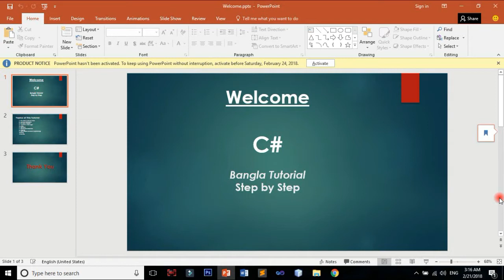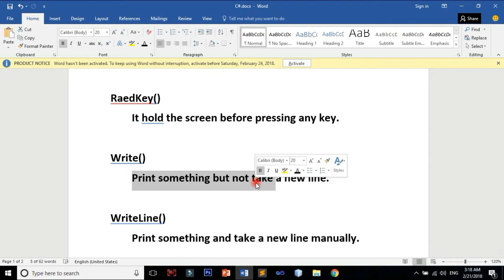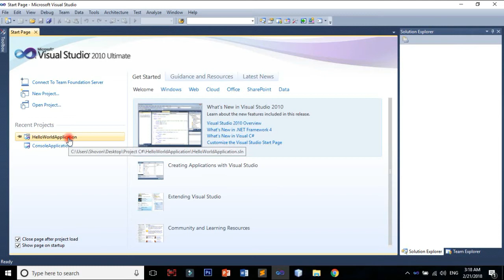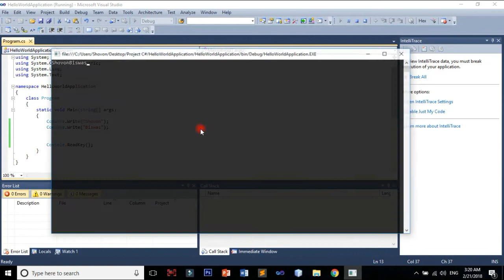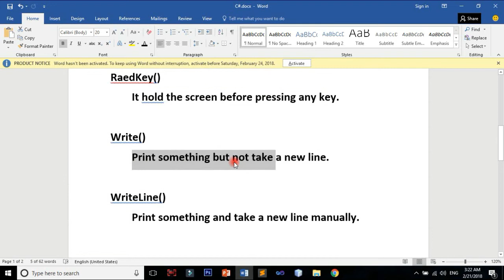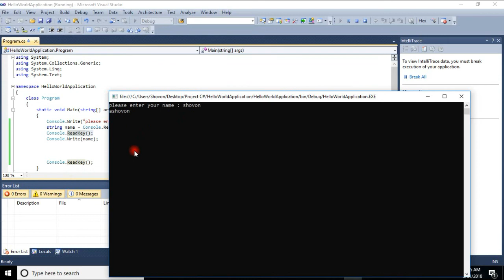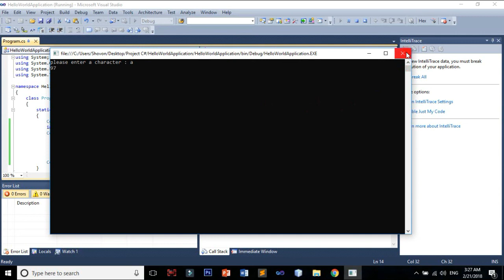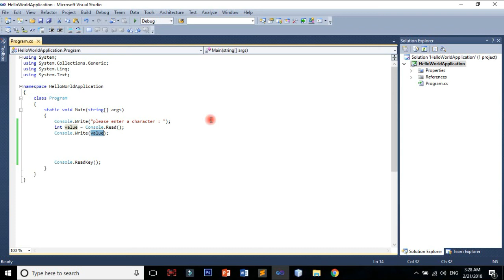C# Bangla Tutorial - 5 Diference between Read, ReadLine, ReadKey, Write, WriteLine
C# Bangla Video Tutorial.